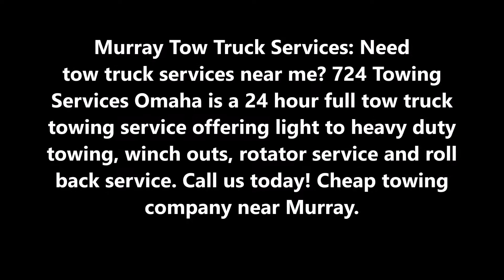Tow Truck Services Towing Roadside Assistance in Murray NE | 724 Towing Services Omaha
Murray NE Tow Truck Services: Need tow truck services near me? 724 Towing Services Omaha is a 24 hour full tow truck towing service offering light to heavy duty towing, winch outs, rotator service and roll back service. Cheap towing company near Murray NE.

TOW TRUCK SERVICES MURRAY NE

Towing Service for Murray NE
May you never need towing service, but if you do we are happy to help you 24 hours a day. We know your vehicle breaking down on the roadside can be a very stressful experiences. We will do our best to ensure you are taking care of quickly and effectively. Towing a vehicle after an accident or luxury vehicle or heavy duty machine can also cause quite a bit of anxiety.  We’ll do our best to help you have peace of mind there, too. When you call Murray NE Towing Service, you can expect professional service at the best prices possible.

Affordable Towing Prices
One way we can help give you peace of mind is to offer you affordable rates on towing service.  The last thing you want to be worried about is the cost of roadside service or having a vehicle towed.

That’s why we always offer very competitive prices for the services we offer.  We need to make a living, but we strive to give much more value than we receive.

Roadside Assistance

You never know what can happen on the highway, and it can be scary if you have to pull over with a car that is not working properly for one reason or another.  We can help make the experience less stressful.

We offer the following emergency roadside assistance services:
• Engine Breakdown Assistance Murray NE
• Flat Tire Assistance Murray NE
• Dead Battery Jumpstarts Murray NE
• Gas Refill Assistance Murray NE
• Vehicle Lockout Service Murray NE
• Mobile Mechanic Murray NE
• 24 hour Auto Repair Murray NE
• Diesel Mechanic Murray NE
• Mobile Truck Repair Murray NE
• Mobile Car Repair Murray NE
• Roadside Services Murray NE
• Accident Vehicle Recovery Murray NE

24 HOUR TOW TRUCK SERVICES MURRAY NE
724 TOWING SERVICES OMAHA

724 Towing Services Omaha
Leading Towing and Roadside Assistance Service in Murray NE Council Bluffs IA!
Murray NE  Towing, Roadside Assistance and Recovery Services
Open 7/24

SERVICES:

Towing
Tow Truck
Jumpstart
Tire Change
Wrecker Service
Accident Towing
Car Towing
Truck Towing
24 Hour Tow Truck
Roadside Assistance